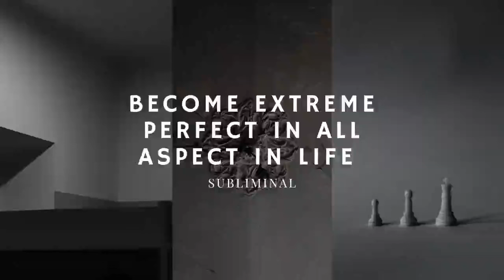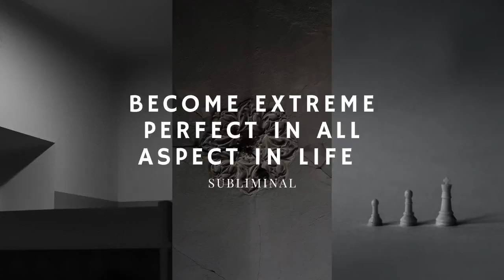become extreme perfect in all aspect in life ~ 𝐬𝐮𝐛𝐥𝐢𝐦𝐢𝐧𝐚𝐥 FORMULA K2 [READ DESCRIPTION] 👁️⃤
✨ We have disabled the Ads so that you guys don't have any problem listening to the subliminal.  First there should be loss for us but there should be benefit for you. ✨

become extreme perfect in all aspect in life  ~ 𝐬𝐮𝐛𝐥𝐢𝐦𝐢𝐧𝐚𝐥 (FORMULA K2)

NOTE: this subliminal(FORMULA ~ K2) is intense extremely powerful so listen only one time per week.

Affirmations:

I am capable of achieving extreme perfection in every area of my life.
Perfection is my natural state, and I embrace it fully.
I radiate confidence and excellence in everything I do.
Every day, I am becoming more perfect in mind, body, and spirit.
I attract success effortlessly because I am perfect in my actions.
My thoughts align with the perfection I seek in every moment.
I am a magnet for positive energy and flawless outcomes.
I am committed to continuous self-improvement and perfection.
Perfection is my standard, and I exceed it with ease.
I am surrounded by the perfection that exists within and around me.
I am a masterpiece of perfection in progress.
Excellence flows through me, making me perfect in all endeavors.
I trust in my ability to achieve perfection in every aspect of my life.
My actions are precise, and my results are impeccable.
I am constantly evolving into the best version of myself.
Perfection is my birthright, and I claim it with gratitude.
I radiate perfection, attracting opportunities and success.
Every challenge is an opportunity for me to showcase my perfection.
I release all doubts and embrace the perfection within me.
I am a beacon of perfection, inspiring others with my excellence.
My mind is a reservoir of perfect ideas and solutions.
I am in harmony with the perfection of the universe.
I trust the process of life and allow it to unfold in perfect ways.
Perfection is a journey, and I enjoy every step of it.
I am worthy of extreme perfection in all aspects of my life.
My relationships reflect the perfection that exists within me.
I am a vessel of perfect health, vitality, and well-being.
I attract perfect abundance and prosperity effortlessly.
My work is a reflection of my perfection and dedication.
I am a source of inspiration, motivating others to strive for perfection.
Perfection is my mindset, and I align my actions with it.
I am a magnet for perfect opportunities and divine connections.
I radiate love and kindness, creating a perfect environment around me.
I trust in the divine timing of my perfect manifestations.
My journey towards perfection is filled with joy and fulfillment.
I am grateful for the lessons that lead me to greater perfection.
I am a master of my emotions, maintaining a perfect balance.
I am a powerful creator, shaping a perfect reality for myself.
My actions are in perfect alignment with my goals and values.
Perfection is my reality, and I live it fully every day.
I release the need for perfection in others and focus on myself.
I am resilient, turning challenges into opportunities for perfection.
I am surrounded by the energy of perfection, guiding me always.
I am a reflection of the divine, and my existence is perfect.
I am unstoppable, achieving extreme perfection in all areas.
I am a relentless force, mastering perfection with determination.
Every action I take exudes extreme perfection.
I am an unstoppable force, conquering challenges with intensity.
My focus on perfection amplifies my success to new levels.
I radiate extreme perfection in all that I do.
The fire of perfection burns within me, consuming doubts.
I am a perfectionist on overdrive, achieving unparalleled greatness.
I embody extreme perfection, surpassing even my own expectations.

THIS IS YOUTUBE SAMPLE FILE

🌟 Our original pure subliminal files are expertly crafted using a unique blend of advanced brainwave technology, potent frequencies, and deep hypnosis, combined with powerful affirmations and spells for maximum impact. The core elements—such as frequencies and inner energy—are significantly more powerful, delivering rapid and transformative results that are both safe and effective. The YouTube versions are sample files; but the original file is the main, fully potent version designed to bring about real, lasting change. We utilize an extremely powerful formula with affirmations, hypnosis, frequency, brainwave techniques, ancient methods, and our exclusive ultra-powerful confidential formula. PRICE ONLY 6$

🌟 Custom Subliminal Available!

🌟 Our new service : WE ALSO CREATE SUBLIMINAL IN YOUR NATIVE LANGUAGE OR YOUR DESIRED LANGUAGE OR ANY LANGUAGE. When You want subliminal in your desired language we also provide.